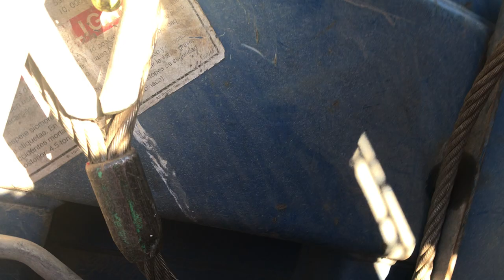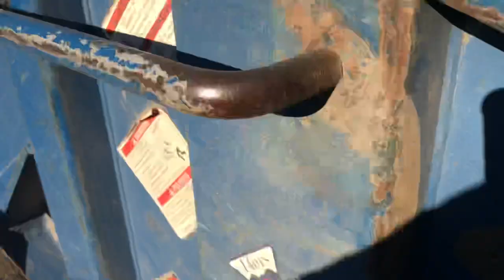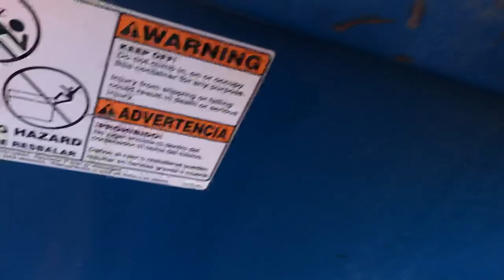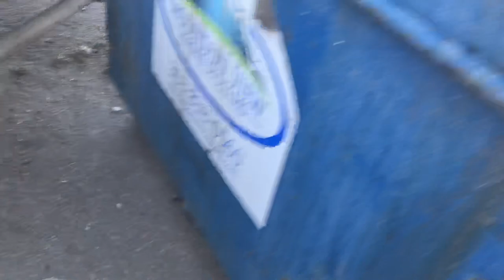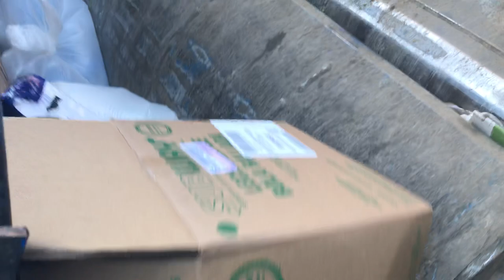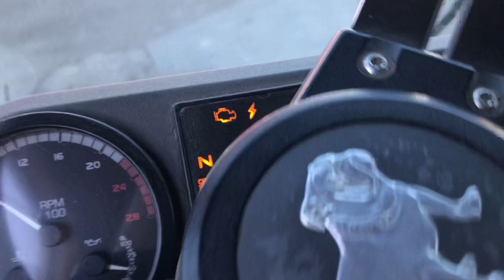Mack Mcneilus rear load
rearloader dumping 6 yard garbage